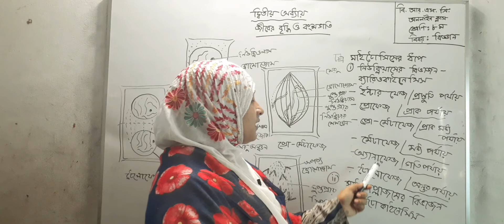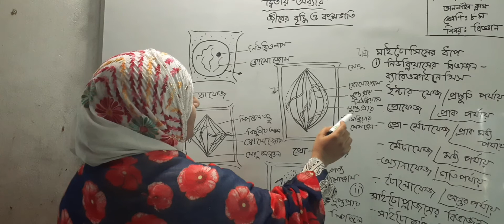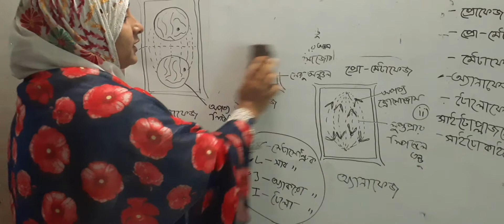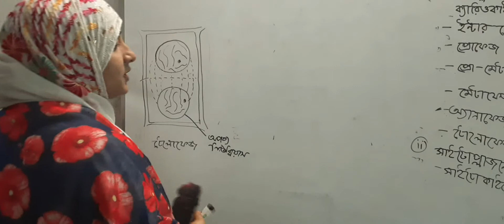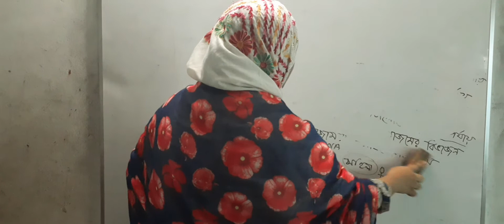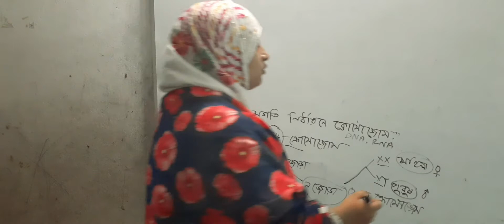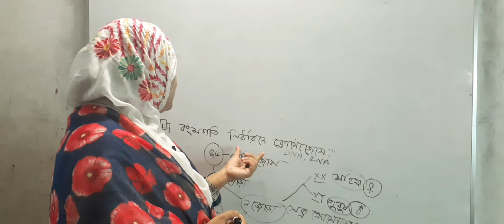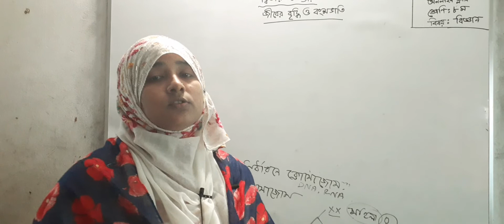অষ্টম শ্রেণী -সাধারণ বিজ্ঞান—দ্বিতীয় অধ্যায় —কোষ বিভাজন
দ্বিতীয় অধ্যায় —কোষ বিভাজন